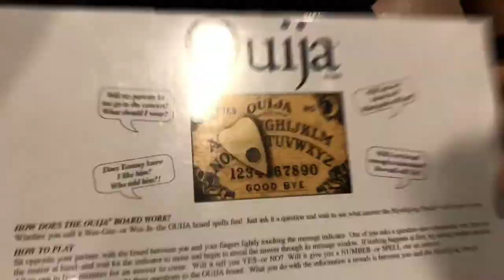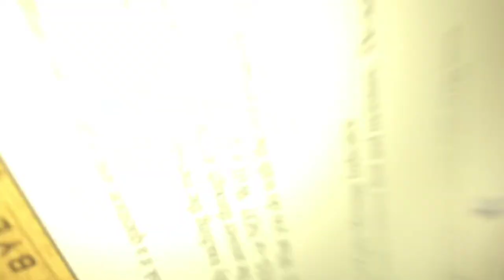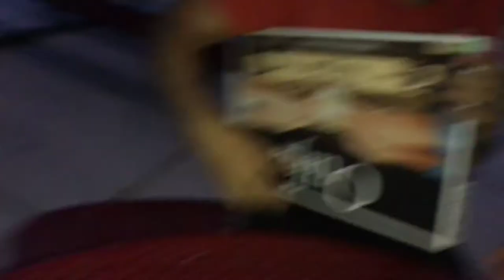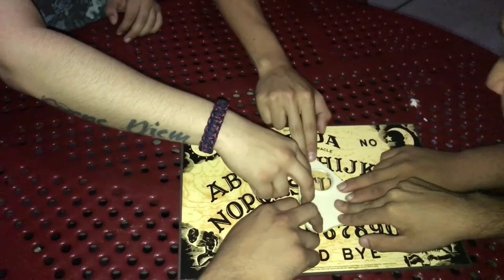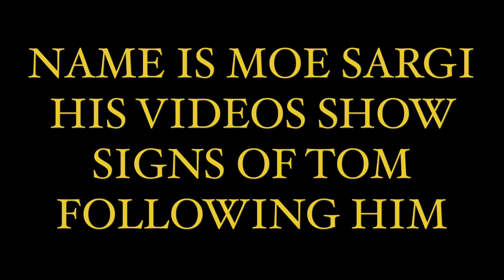OUIJA BOARD (GUESS WHAT NAME ITS SPELLED)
I do not own or claim copyright to the following songs

Kevin Gates- Neon Lights
Kanye West- Don't Like
Treyarch- Abracadavre